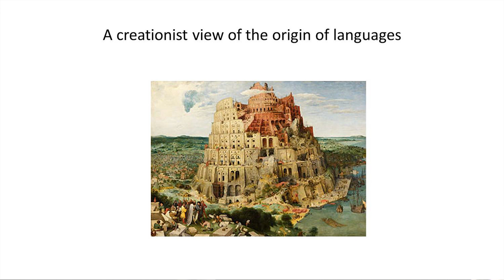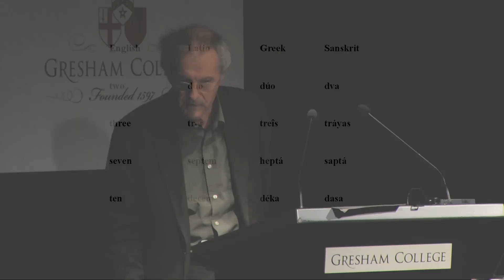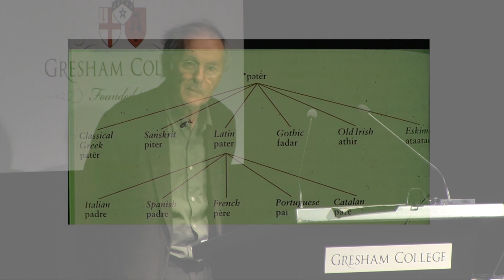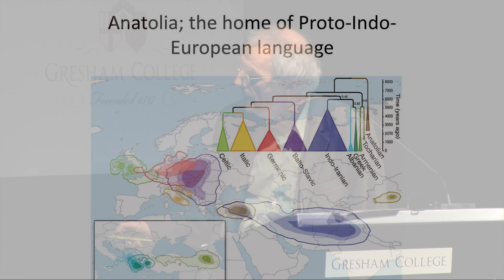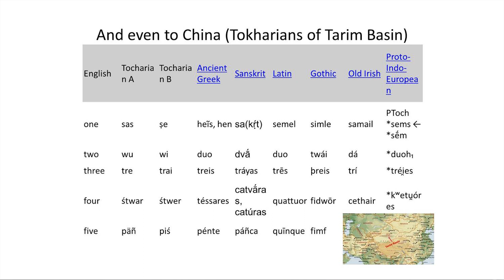The Evolution of Language & The Tower of Babel - Professor Steve Jones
Professor Jones explains how, like creatures, languages have also evolved through time and was the first scientific statement of the process of the existence of evolution.

An extract from a lecture entitled 'Did God Evolve? An Evolutionists Speculation about Religion'